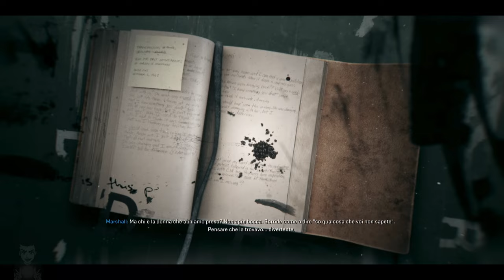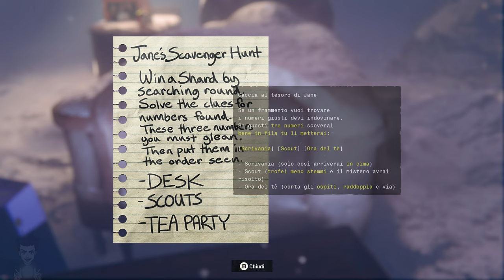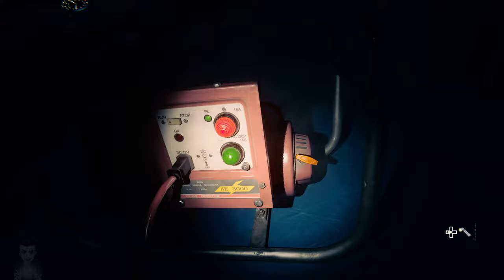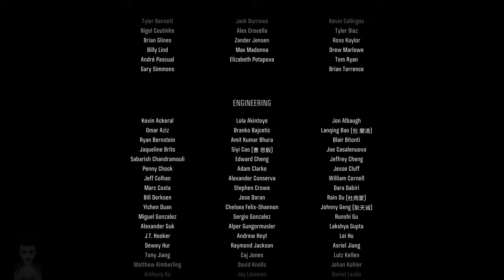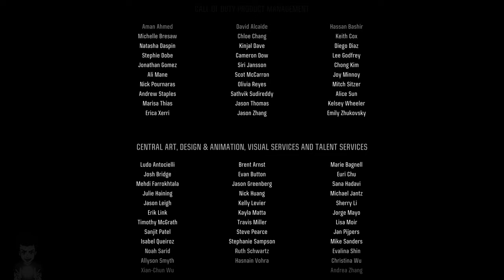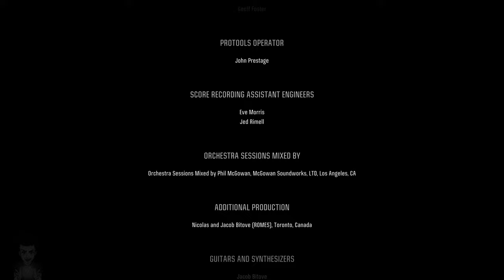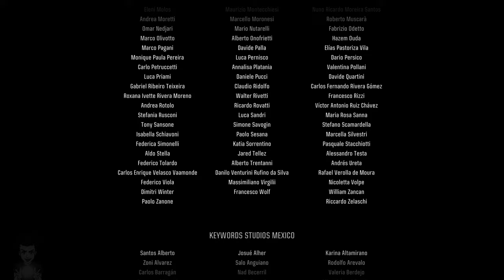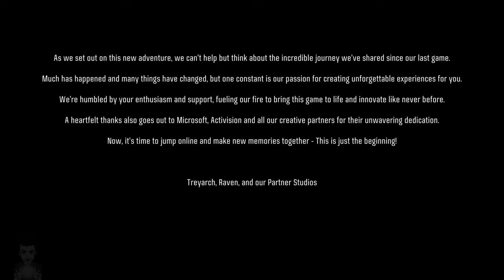Call of Duty: Black Ops 6 ITA #09 - Scacco Matto - Gameplay Walkthrough [4K 60FPS PC ULTRA]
Call of Duty: Black Ops 6 Gameplay Walkthrough su PC. Questo Gameplay di Call of Duty: Black Ops 6 è registrato in 4K e 60 FPS su PC ed includerà il gioco completo, tutte le cutscene, tutti i filmati e il finale.

Missioni: Ansia da Separazione e Scacco Matto.
Difficoltà: Soldato.

Sviluppato da Treyarch e Raven, Black Ops 6 è un elettrizzante thriller di spionaggio ambientato nei primi anni '90, un periodo di transizione e disordini politici in tutto il mondo, caratterizzato dalla fine della Guerra Fredda e dall'ascesa degli Stati Uniti come una superpotenza. Una storia appassionante e nessun rispetto per le regole d'ingaggio: impossibile essere più Black Ops di così.
La campagna di Black Ops 6 offre un gameplay variegato e dinamico, con ambientazioni di ogni tipo, scene ricche d'azione cinematografica, rapine e spionaggio del più alto livello.